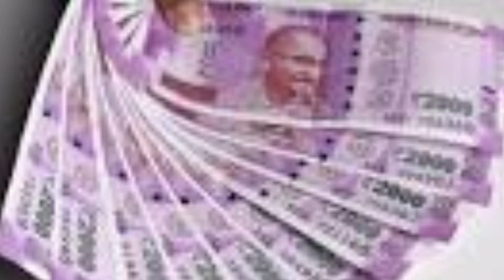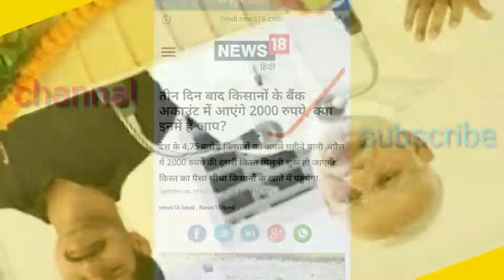3 दिन के बाद सरकार देगी सभी के बैंक खातों में रुपए 2000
दोस्तों इस वीडियो में हमने बताया है अगर आप किसान हैं और आपके पास 2 एकड़ जमीन है तो सरकार एक योजना चला रही है जिसका नाम है किसान सम्मान योजना जिसके तहत सभी किसानों को दिए जाएंगे ₹6000 वार्षिक यह ₹6000 तीन किस्तों में मिलेंगे यह जानकारी अच्छी लगे तो चैनल को सब्सक्राइब करो वीडियो को लाइक करो शेयर करो अपने यार दोस्तों में आपने हमें कीमती समय दिया इसके लिए आपका बहुत-बहुत धन्यवाद